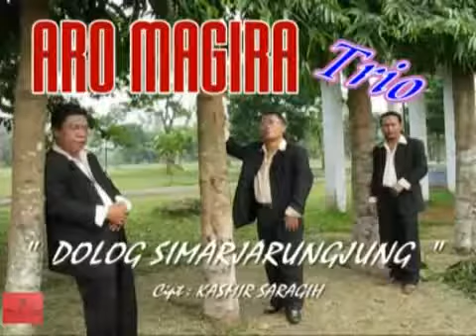Dolog Simarjarungjung....Aromagira trio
ReAL kemal